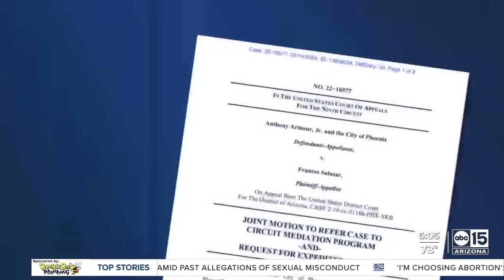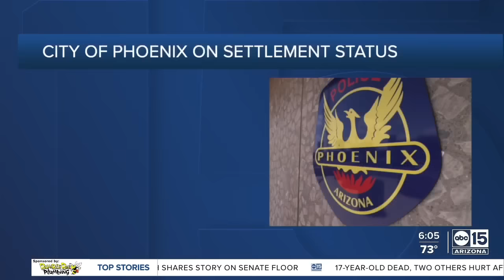Phoenix to settle wrongful conviction lawsuit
Phoenix plans to settle a federal lawsuit filed by a woman wrongfully convicted after officials failed to disclose her arresting officer’s history of lying. The terms of the settlement with Frances Salazar are not yet public. ABC15 learned the amount is high enough to require public approval from the city council, which will vote on the settlement in the coming weeks.